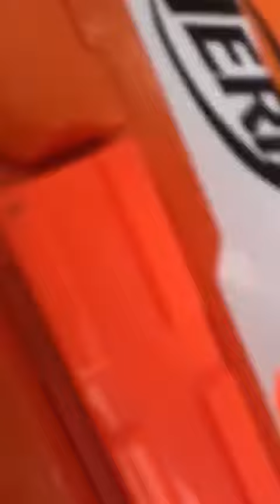Nerf war! part 2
סרטון מאת לי-ים